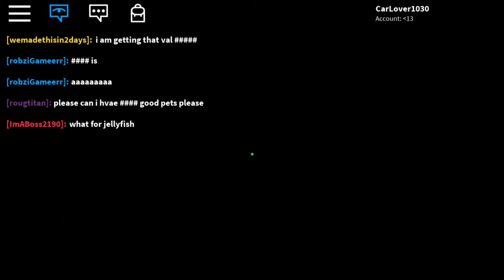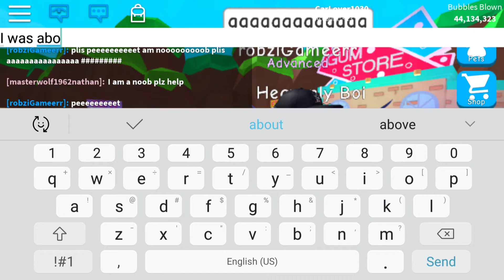SHOWCASING MY NEW PETS ON BUBBLE GUM SIMULATOR!